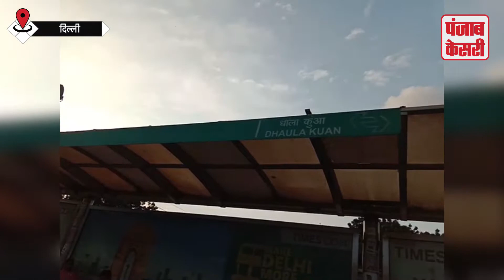Delhi में बढ़ता कूड़ा और उसकी की गन्दी बदबू | Punjab Kesari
एक तरफ तो हमारे देश के PM Modi द्वारा कई तरह के सफाई अभीयान चलाये जा रहे हैं, वहीँ Delhi में दिन प्रति दिन बढ़ता कूड़ा और उसकी की गन्दी बदबू।